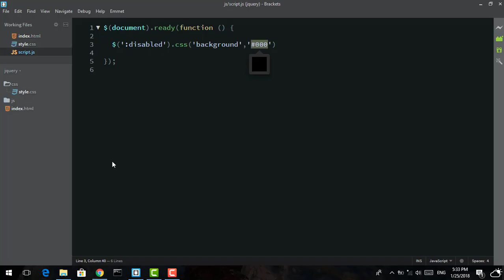77 - ( jQuery Tutorial ) Selectors : enabled , disabled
شرح الـ selectors التالية :
enabled , disabled